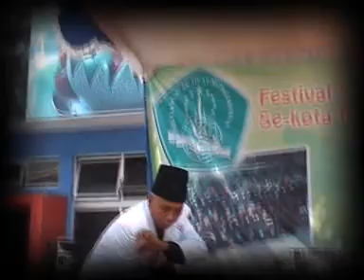pn malang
pagar nusa malang